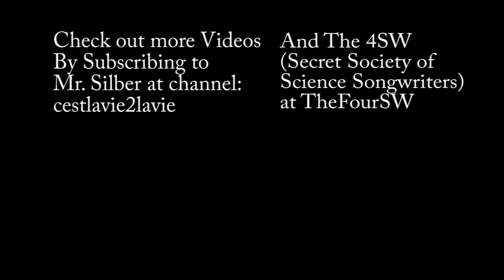Mixtures and Mastered (Heterogeneous vs Homogeneous Song)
This song and video are each entirely original (except for the picture of the kool-aid guy)
Lyrics:
Chorus 1(x2):
Looking at this mixture if you know that their distributed,
This uniform solution the mixture it is homogenous.
With light, it ain't scattering,
The particles are too small,
Either way in this case, those particles are dissolved.

Verse 1:
So what's a homogenous mixture,
I'll paint you a picture,
You can hang on a wall,
A solution like Kool-Aid mister
(Oh Yeah…)
That juice that smashes the wall,
To Solve it, put a solute at solvent,
Watch it dissolve it,
Now you have made your solution,
Homogenous mixture’s what you call it.

As long as it’s not past saturated,
No solute will precipitate, It’s,
Particles uniformly separated,
Put salt in water if you want to make it,
Call it salt water if you want to name it,
That's because, the salt's dissolved,
A homogenous mixture, it’s a solution, no problem, we got it solved.

What if it’s broken up,
and there are different clumps,
And it ain't see through,
Heterogeneous,
There are two kinds,
We gotta learn ‘em,
Some are called colloids,
The others are suspensions

(Heterogeneous…let’s mix it up)

Verse 2:
Heterogeneous means different,
These mixture's spreads are so uneven,
The chunks of solutes are so large that we can see ‘em,
Colloids are the first kind,
They spread almost evenly,
But shine a light through milk,
and you can see that beam easily,

Suspensions have layers,
But also I should mention,
They can also look like colloids,
But only when you shake ‘em.
-The particles are too large,
With too different properties,
Like dust in the air,
In time they separate properly,

What if it’s broken up, and there are different clumps,